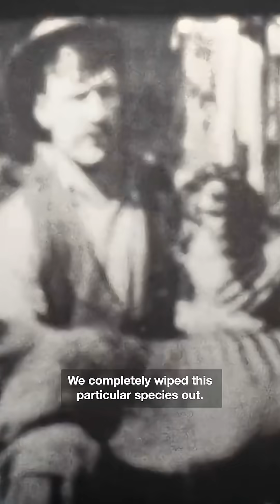What happens if we actually bring back the Tasmanian Tiger?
Professor Andrew Pask of Colossal Biosciences, the leading force in the de-extinction of animals, unpacks the benefits of bringing the Thylacine, also known as the Tasmanian Tiger back from the dead.